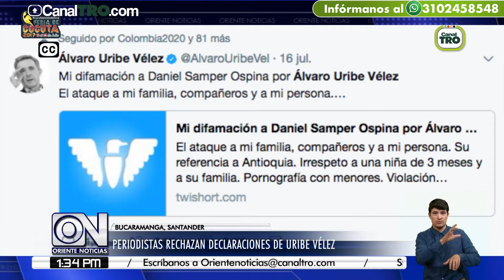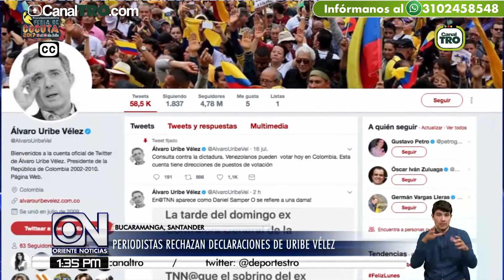Periodistas rechazan declaraciones de Uribe Vélez